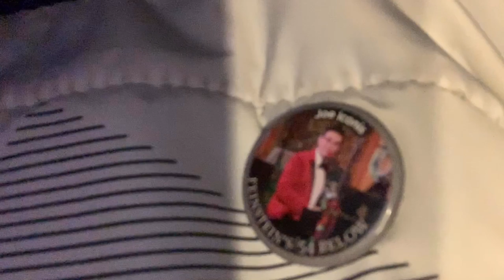George Salazar - Be More Chill Countdown Pt. 2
Six weeks till closing, I take you behind the scenes for a glimpse into what my track is like when I'm not on stage.